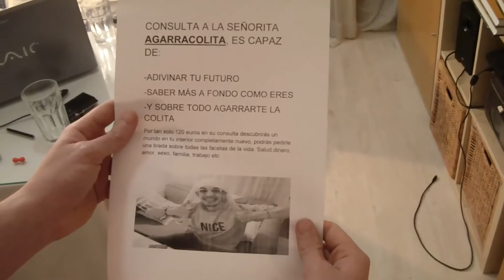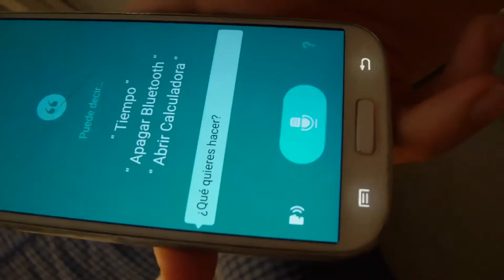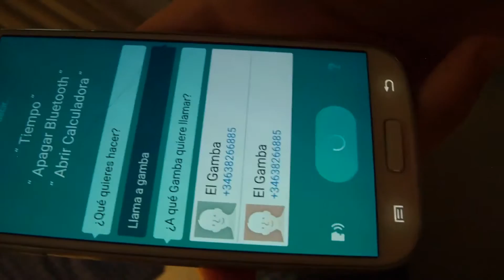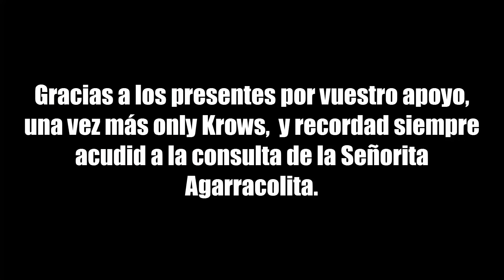Un sueño muy ligero - Krows (PART1)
Un sketch muy movidito mmmmmmmmmmmmmm